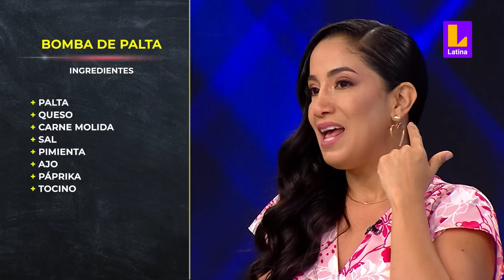“Son tres bestias domables”: Mayra no teme enfrentarse a Mauricio, Junior y Armando | El Gran Chef